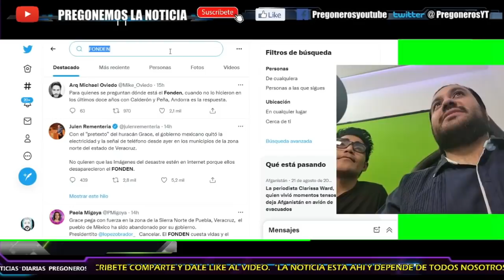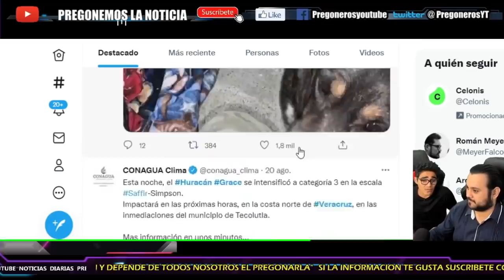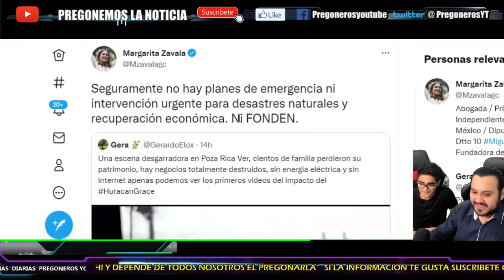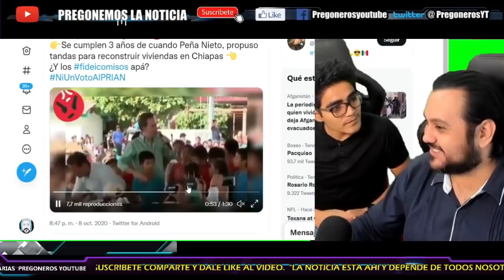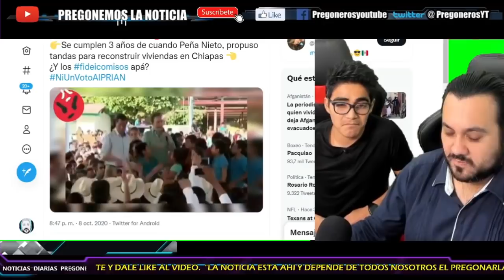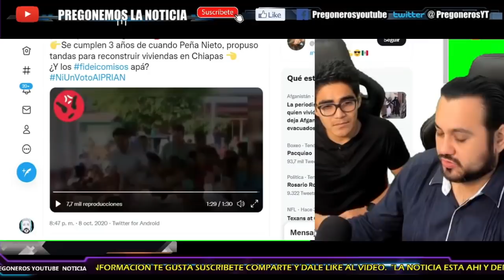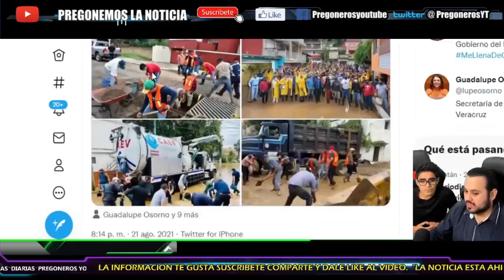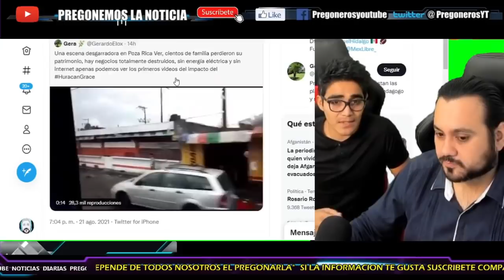¡ MISERABLE ACCION INDIGNA A MEXICO ! ¡PUEBLO DE VERACRUZ LE DA TREMENDA LECCION A MARGARITA ZAVALA!